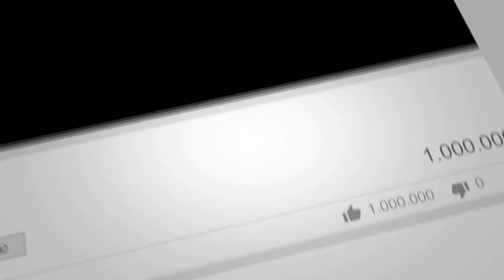MOUNT SUDAH ADA TAPI TAK BOLEH RIDE LAGI 🔥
okay gaiss, akhirnya perkara yang aku nak sudah dapat.  hehehhe nasib baik ada kawan macam abang pae.  heheheh

early update boleh follow aku di

Record Video By : iPhone X & GOPRO 8
Edit Video By : iMovie & VN editor